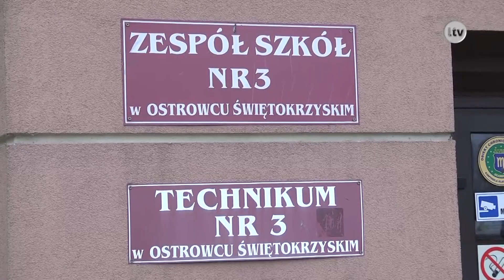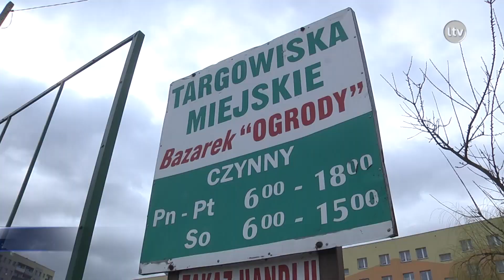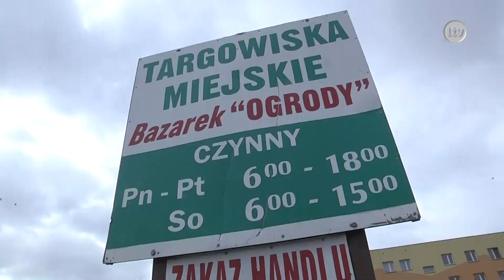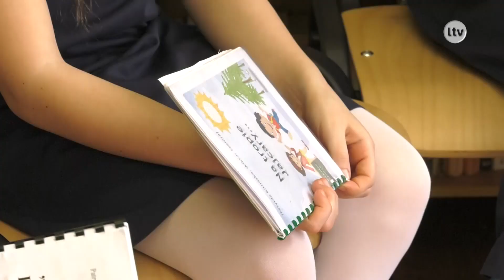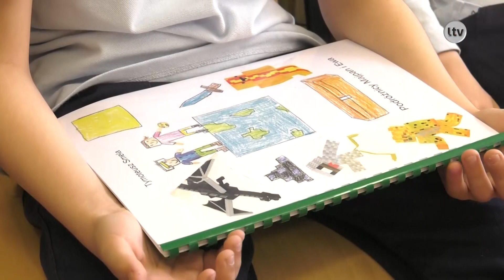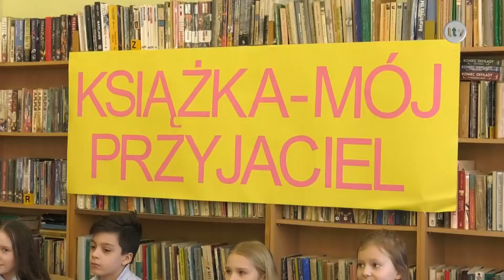TELEFAKTY - 30.03.2017 r.